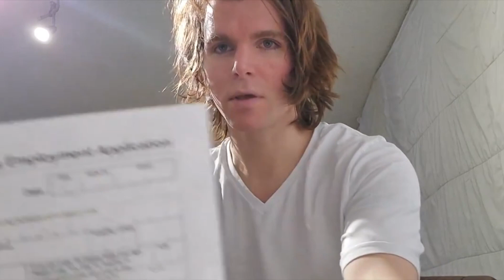YouTube Poop: Onision Cries Over His Deleted Peepee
chris hansen wya